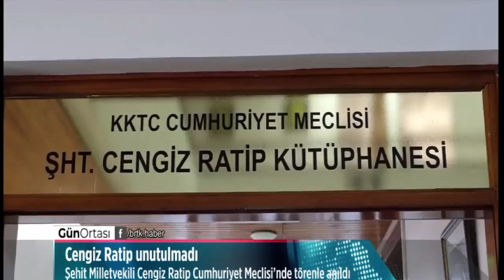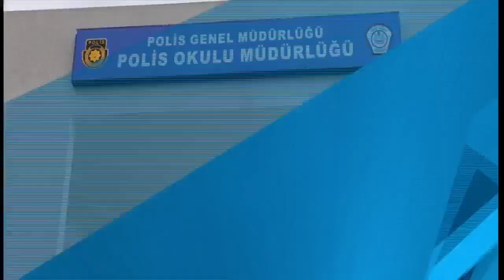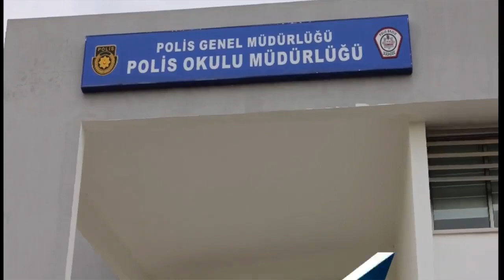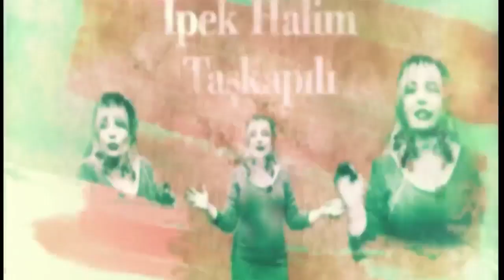Gün Ortası 14.02.2024